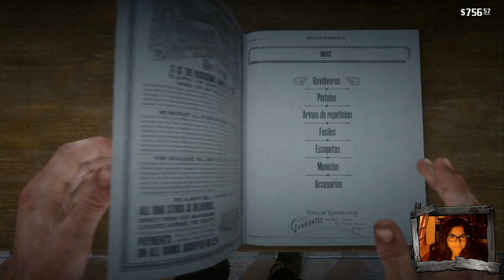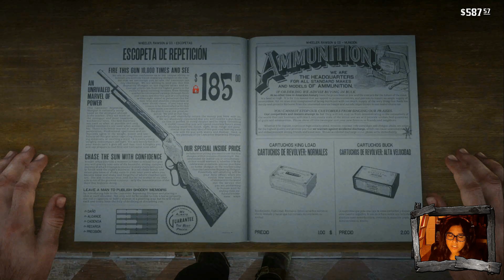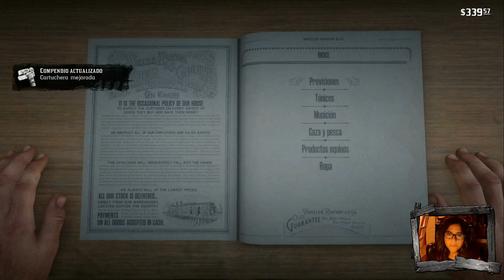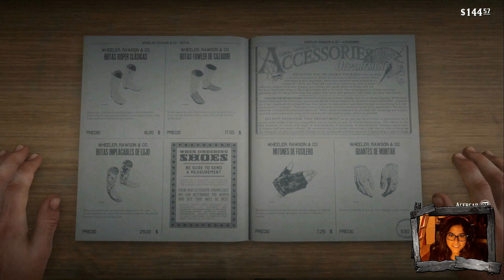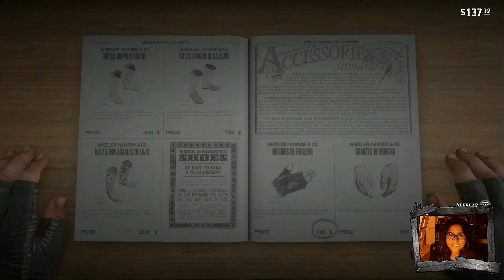RDR2 -Historia Principal- Ayudando a los Enamorados con mis Amigas las Moscas! #24